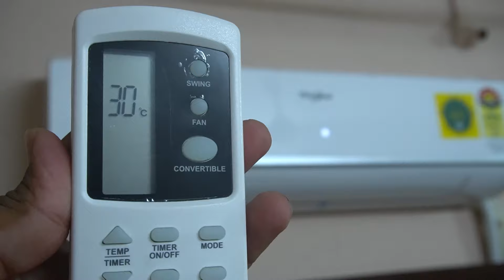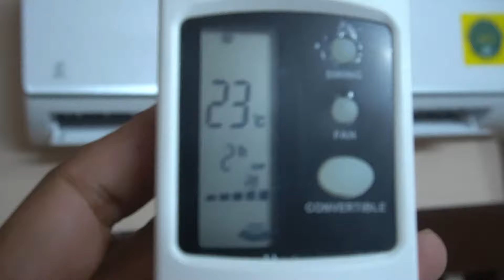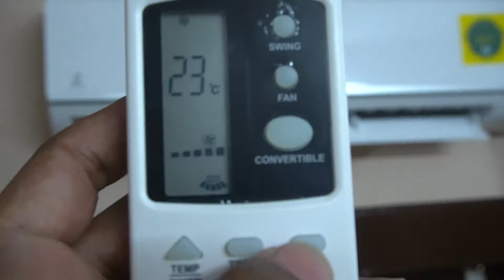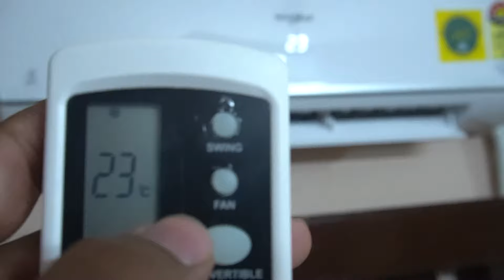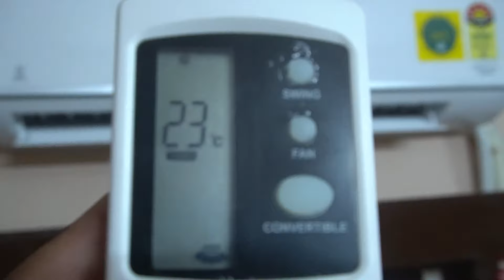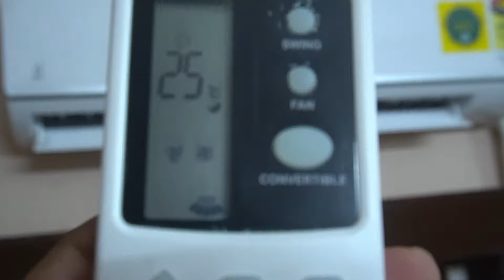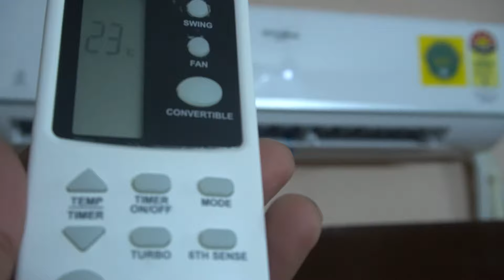Whirlpool AC Remote Functions || Settings || Operation || How to Use ?? ✅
Whirlpool AC Remote Functions - How to Operate ?
Whirlpool AC Remote Control Operation
Whirlpool AC Remote Unlock Kaise Karen?
Link to this AC (check price)

Best AC on Amazon Filtered List

Factors to be considered before buying best Air Conditioner 2022 Online:
1 Model Year
2 Brand Service and Reliability
3 Energy Star Rating
4 Capacity
5 Seller Reliability in Order to get genuine product
6 Price and installation charges
7 Warranty and it T&C

Best AC for Home in India 2022 (Online AC Buying Guide) Best AC in India 2022 Best Air Conditioner 2021 in India
Best Brands of Air Conditioner in India 2022:
1 Voltas AC 2022,
2 Daikin AC 2022
3 Samsung AC 2022
4 Hitachi AC 2022
5 LG AC 2022
QUERIES SOLVED:
ac remote kaise chalaye
how to use ac remote easily
how to use sleep function of ac
how to use saver feature in ac
how to use lamp feature in ac
how to become ac more cooler
how to lock ac remote
how to unlock ac remote
ac not cooing problem
how to fix no cooling problem at home
how to use remote of whirlpool ac
whirlpool ac remote demo
ac remote demo
how to lock and unlock whirlpool ac
whirlpool ac remote unlock
whirlpool ac remote function
how to use whirlpool ac remote
whirlpool inverter ac remote all functions
how to fix ac remote
how to use ac remote hindi
whirlpool inverter ac remote kaise chalaye
whirlpool ac eco mode
timer off in whirlpool ac
Voltas inverter ac remote all functions details in hindi
How to Auto Swing ,Timer, Sleep, Lock Unlock
Best Made in India by Tata Voltas
How to Use Voltas AC Remote Unlock Hindi [ 2022 ]
whirlpool ac remote control operation hindi,
whirlpool ac service at home,
whirlpool ac not cooling,
whirlpool ac service,
whirlpool ac 1.5 ton 3 star,
whirlpool ac installation,
how to unlock whirlpool ac remote,
how to set timer in whirlpool ac remote